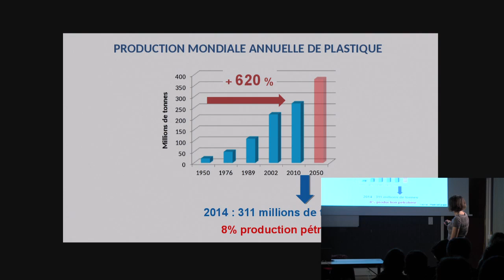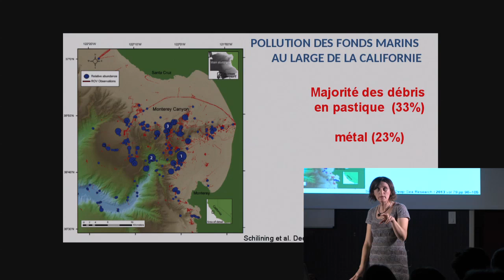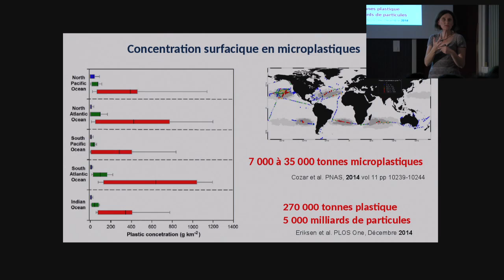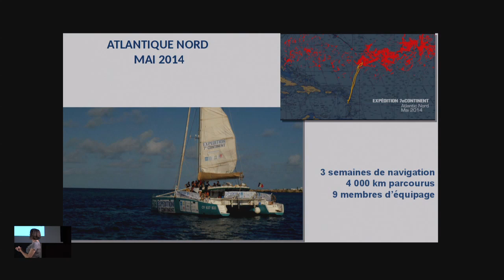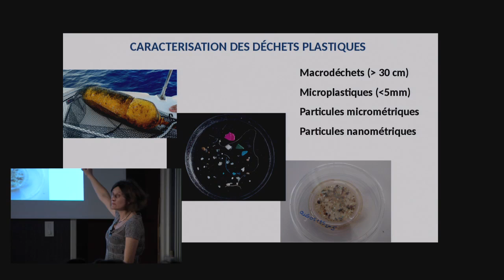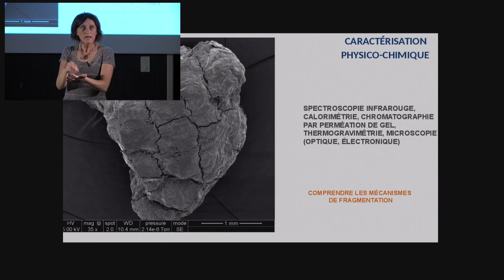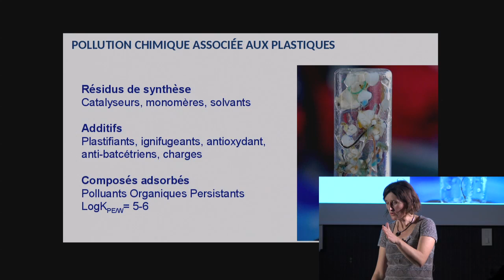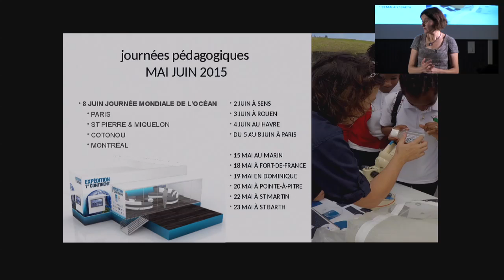Un regard microscopique sur le septième continent - Alexandra Ter Halle (15/12/2015)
Conférence donnée le 15 décembre 2015 par Alexandra Ter Halle  chercheuse au Laboratoire des Interactions Moléculaires et Réactivité Chimique et Photochimique dans le cadre des Grands Séminaires de l'Observatoire Midi-Pyrénées.
L’expédition du 7ème continent dirigée par Patrick Deixonne a pour objectif de mobiliser l’opinion publique sur l’étendue de la pollution par les plastiques dans les océans et d’acquérir des données scientifiques quant à l’impact de cette pollution sur l’équilibre des écosystèmes marins. L’équipage du bateau est formé de dix personnes aux compétences variées et complémentaires (4 marins, 1 médecin, 4 scientifiques et 1 caméraman).
L’accumulation de débris de plastique dans le milieu marin est devenue une grande préoccupation environnementale. La communauté scientifique constate qu’avec l’état actuel de nos connaissances nous ne sommes pas en mesure d’en évaluer l’impact à venir sur les écosystèmes.
Le principe de cette campagne en milieu hauturier dans l’Océan Atlantique Nord consiste à effectuer des observations et collecter des échantillons pour être ensuite analysés en laboratoire. Les objectifs de la mission qui rassemble des compétences en océanographie, en biologie et en chimie est de cartographier la pollution, caractériser le milieu naturel et réaliser une caractérisation physico-chimique des plastiques récoltés.